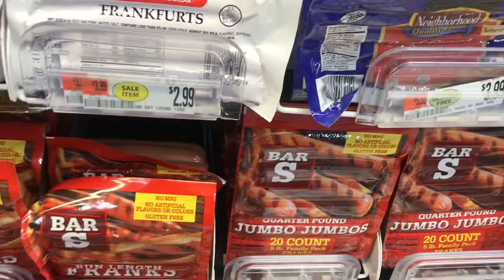Yon ti vlog |market| paté kodé